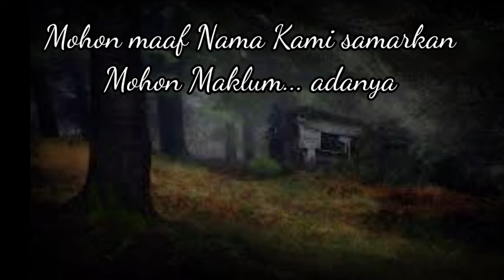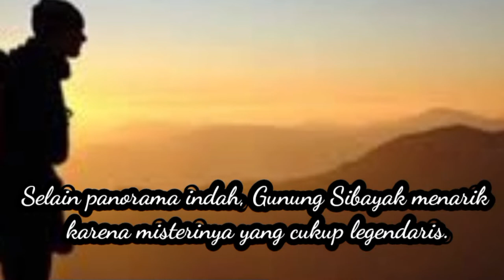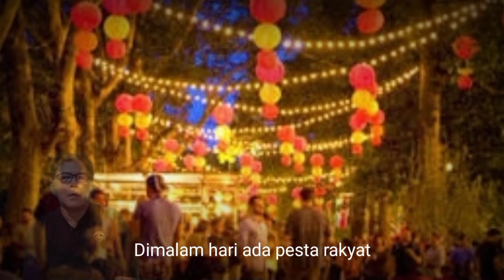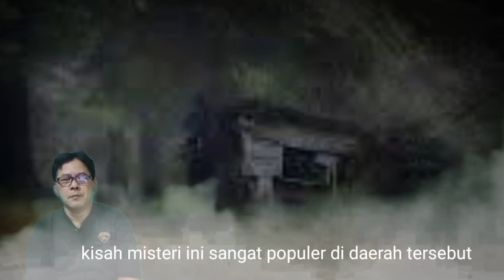Pendaki Jepang Tersesat di Kampung Ghoib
Pendakian ini berawal dari warga negara Jepang yang akan melakukan pendakian yang jarang dilalui orang atau pendakian lain sehingga dia tersesat dan masuk ke Kampung Ghoib
cerita ini saya dapatkan di laman Facebook di ceritakan oleh penduduk lokal setempat